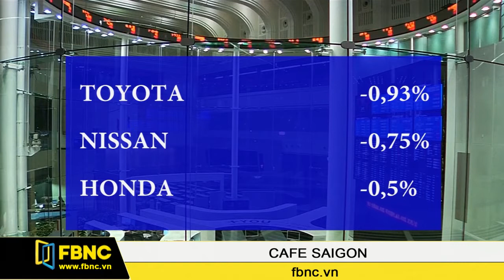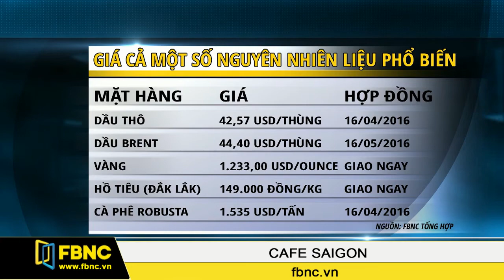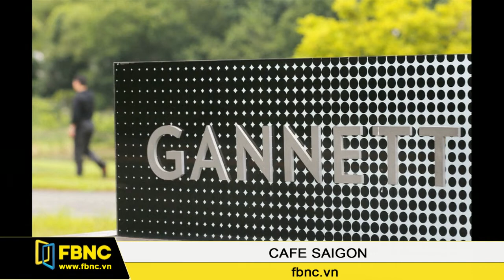FBNC - 27/04/2016: Cafe Sài Gòn (Phần 5)